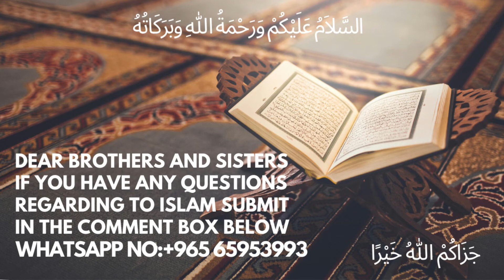Zakat Me Sadqa Add Kar Diya? || زکاة میں صدقہ کی رقم شامل کرنے کا حکم